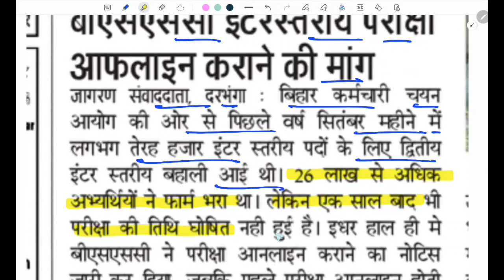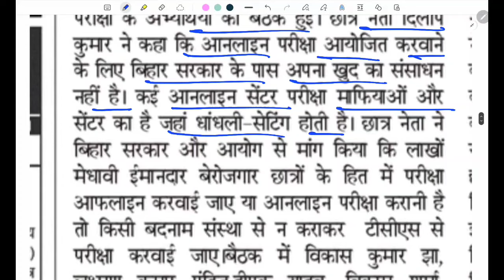बिहार SSC इंटर लेवल परीक्षा 2024 | Big Update | परीक्षा Online होगा या Offline? | देखिए Live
दोस्तों इस वीडियो में BSSC इंटर स्तरीय परीक्षा ऑनलाइन होगा या ऑफलाइन होगा इस संबंध में छात्रों का प्रदर्शन हुआ है इससे संबंधित बहुत बड़े अपडेट आ रहे हैं इसके बारे में इस वीडियो में बताया गया है तो कृपया कर इस वीडियो में बताइए कि किसी भी बातों से अगर आपको आपत्ति हो कमेंट करके अपनी आपत्ति को दर्ज कीजिए और वीडियो अगर अच्छा लगे आपके काम का हो तो वीडियो को लाइक करेगा और चैनल सब्सक्राइब करके वीडियो को ज्यादा शेयर जरूर करेगा अपने मित्रों में जय हिंद 🇮🇳